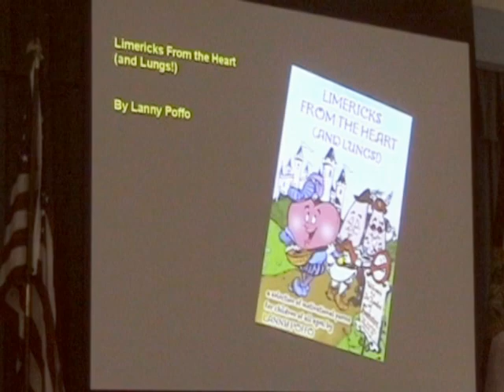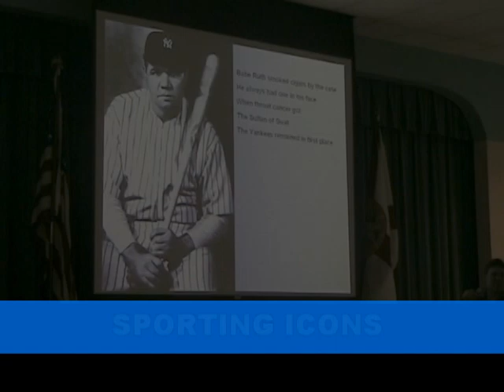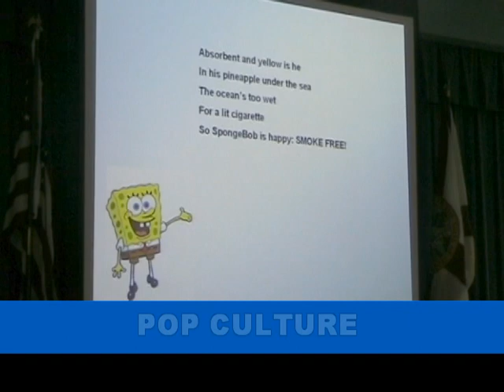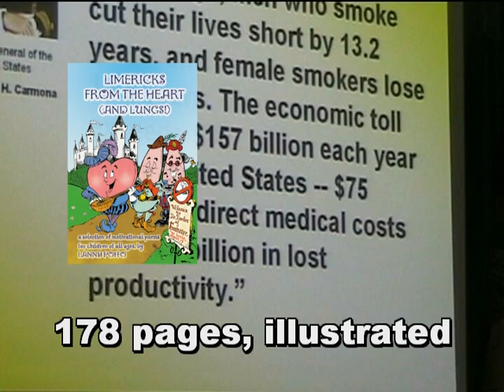Lanny Poffo's Anti-Smoking Limericks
Lanny Poffo giving a lecture to school children about his Limericks from the Heart (and Lungs!) book.